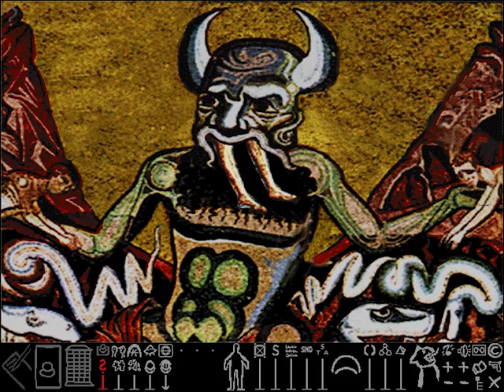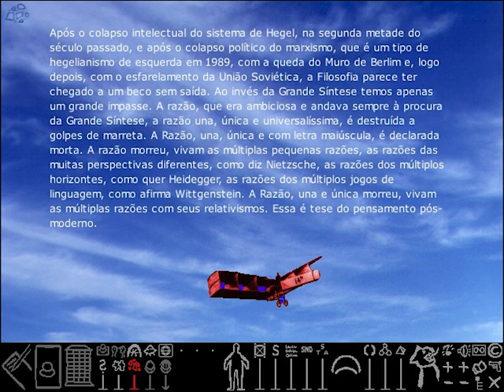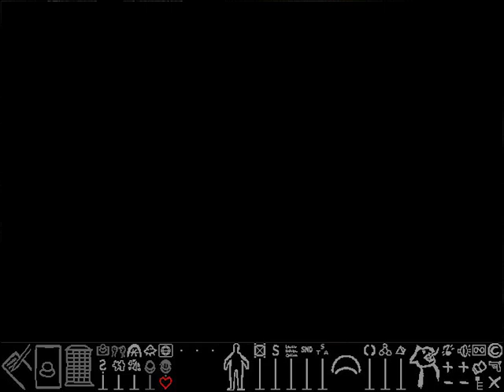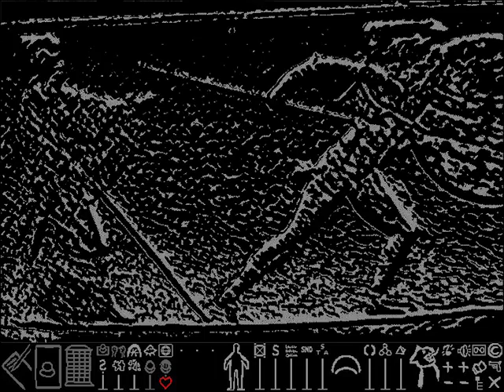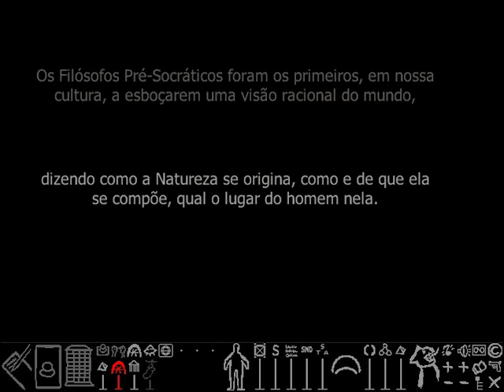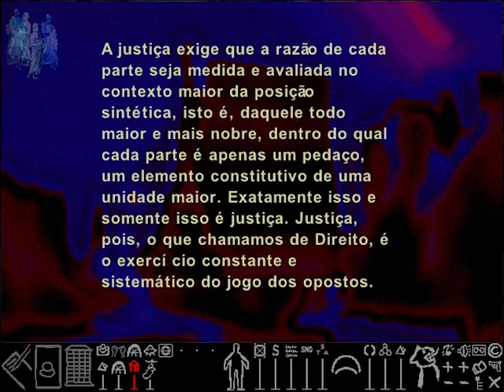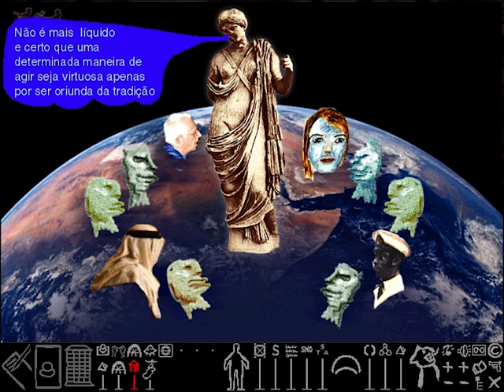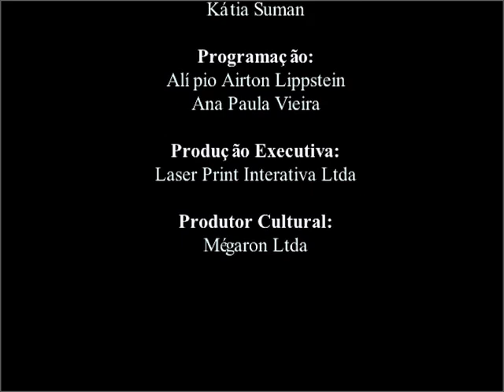Bloco 1 - Os Gregos e Nós: Parte 1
Bloco 1 - Os Gregos e Nós: Parte 1 de "Dialética para todos" (2006) de Carlos Cirne Lima.